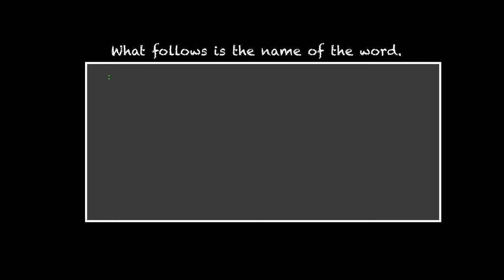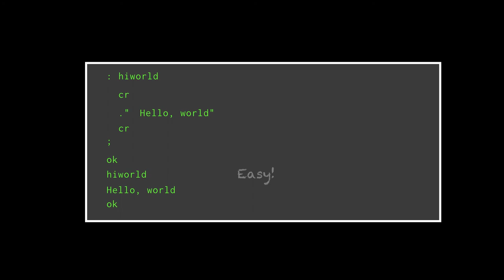Hello World in Forth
How to create a Hello World program in Forth, on a Udamonic Scamp computer.

Forth is the original programming language for embedded systems, and still the best. In this example, learn how easy it is to create a simple program that prints "Hello, World" to the console.